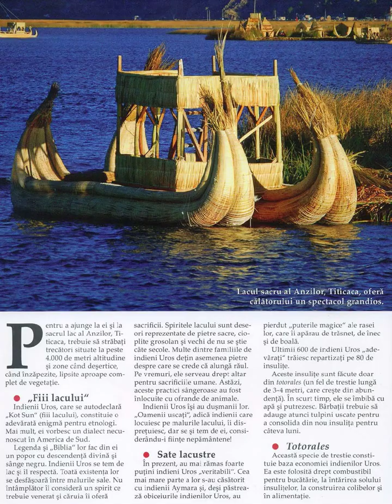Rahan Nr.20 - „Pasărea Sacră”